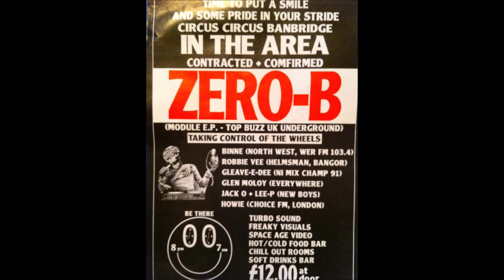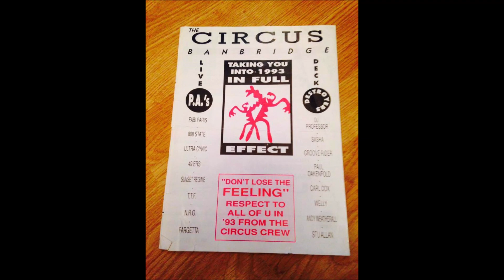Terrorize, Elevation & Love Generation - Only Your Love (Piano Mix)